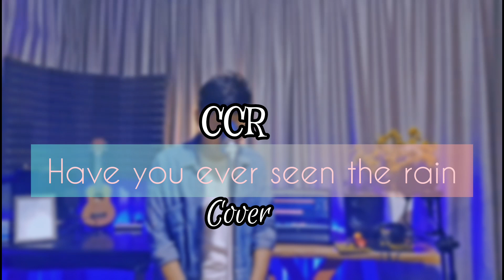CCR - Have you ever seen the rain (cover) Methasieo Zhale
hello ya'll.. since I have received many request for particular song, I have tried to do this song... I hope you all will like it...
enjoy listening..

ORIGINAL SONG CREDIT- CCR
SONG- HAVE YOU EVER SEEN THE RAIN